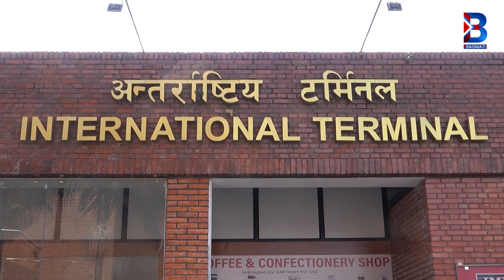बिजया दशमीकै दिन विमानस्थलमा रुने र रुवाउनेहरुको भीड देखिएपछि...